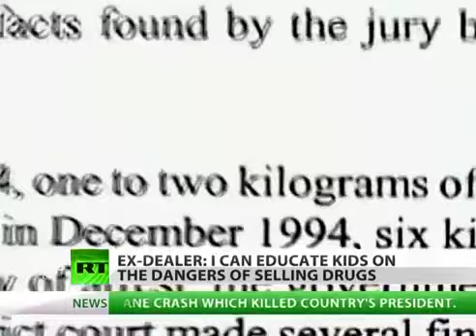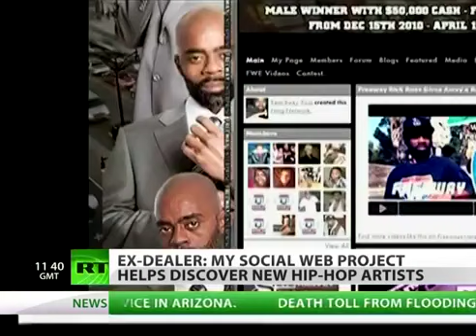RICK ROSS(The real one) IRAN CONTRA RONALD REAGAN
TRUTH video